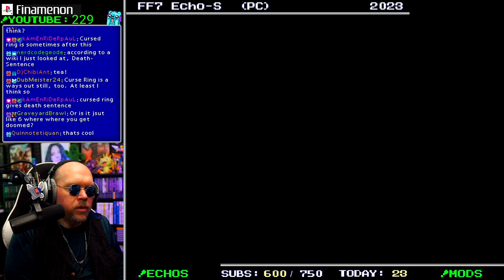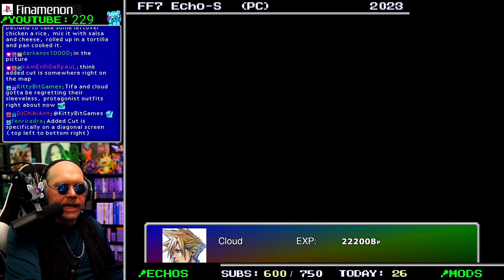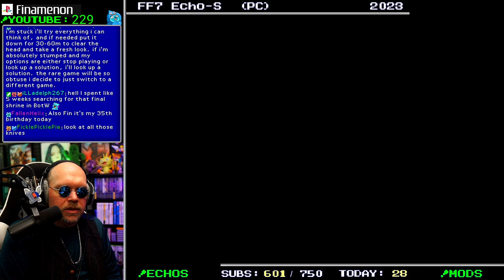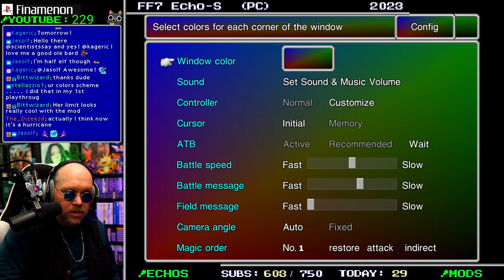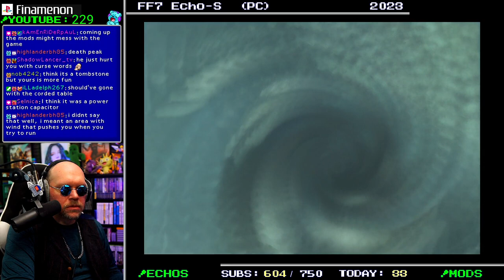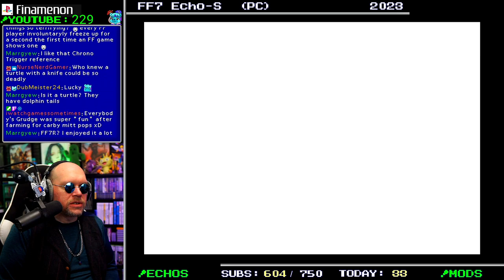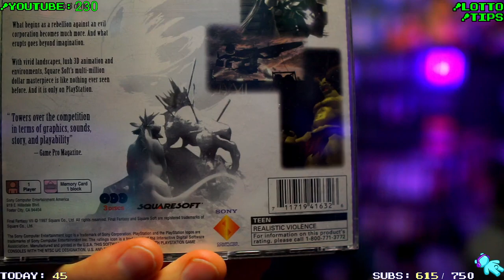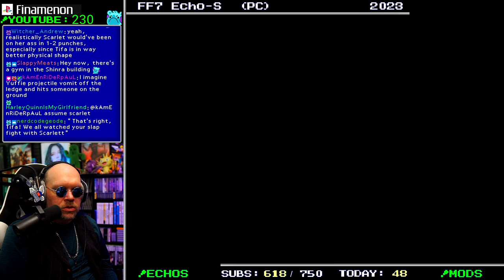Battle Models Improved Too! | FINAL FANTASY VII Echo-S - FULLY VOICE ACTED / MODDED - Part 7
Back 100 years ago when SquareEnix teased the FF7 tech demo on the PS3, the desire for a Final Fantasy 7 remake was fever pitched, and never really relented.  Folks were clamoring to hear the music done new from an already legendary OST.  To see how modern gameplay and battles would play out with the modular and customizable materia system.  Reactions were wild and I remember being pretty excited myself.  How cool would it be to see the final Sephiroth battle and FMV cutscenes in full HD?

Now that the FF7 Remake is out, and Rebirth soon to follow, many are realizing those dreams come to fruition.  However I still enjoy the original best, so when I heard there was a collection of mods to enhance the original experience as if it was a full blown remaster, or remake depending on your perspective, I was in!

The major highlight of this playthrough was the Echo-S mod done by Tsunamods.  Every character, NPC, tutorial, sign, and more is all voice acted.  All major players have AAA quality voice overs, and past Disc 1 the NPCs are just as nearly good.  On top of this I utilized a software called 7th Heaven to fully mod the character models, a new faithful remastered soundtrack, ambient audio in every zone, improved sound effects, 60fps, full analog movement, and move!

Once all was said and done, this collection made the game feel like new again, and it was what I always wanted from a modernized Final Fantasy 7!  Check it out!